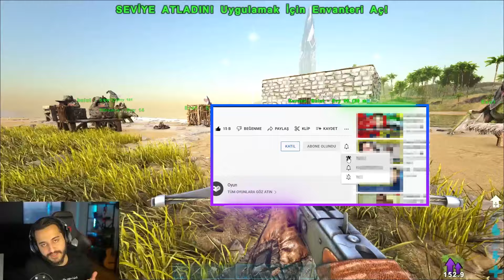DEVASA DİNAZORLARI SAHİPLENDİK! KRALLIK KURUYORUZ! Ark Survival Evolved #2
selamlar dostlar! ARK ın 2. bölümü ile karşınızdayım! iyi seyirler!